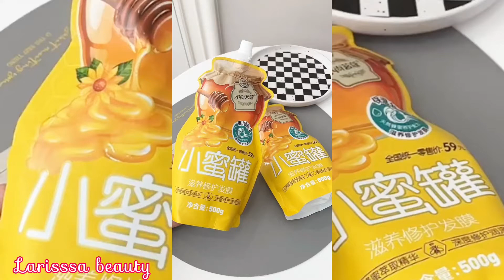MỸ PHẨM NỘI ĐỊA TRUNG QUỐC/CHINESE DOMESTIC COSMETICS #356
MỸ PHẨM NỘI ĐỊA TRUNG QUỐC/CHINESE DOMESTIC COSMETICS ♡ LARISSA BEAUTY

Âm nhạc trong video này:
Best music in this video: